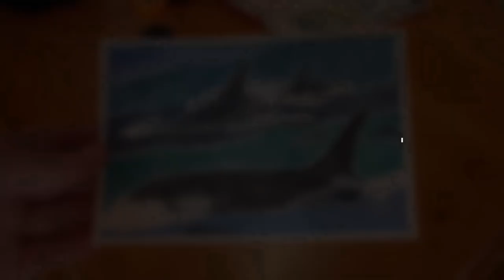Bremer Bay Orcas | Paint and chill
Join me for a paint and chill session of some orcas from Bremer Bay, Western Australia. This is a birthday card I made for my mum who recently went on a tour to see them.